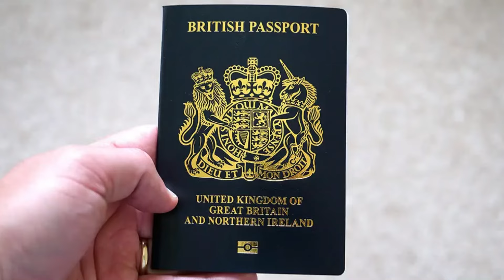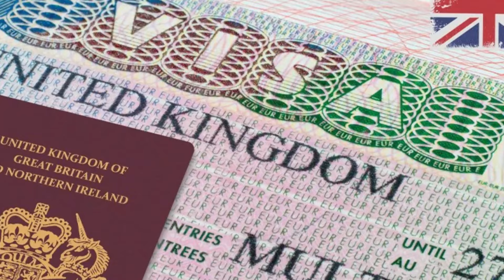ஐரோப்பிய செய்திகளின் சுருக்கம் - மதிய நேர செய்தி 04.06.2024